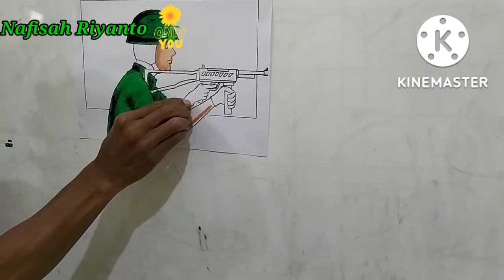Tentaraku Yang Perkasa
Video kali ini bu nafis ingin mengajak anak-anak belajar bersama mewarnai gambar Tentara .Tonton videonya hingga akhir ya.

TETAP SEMANGAT BELAJAR YA. ❤️